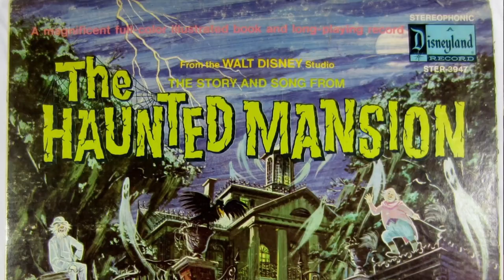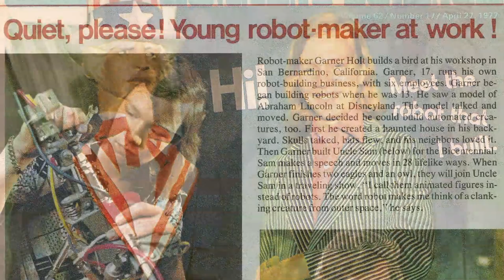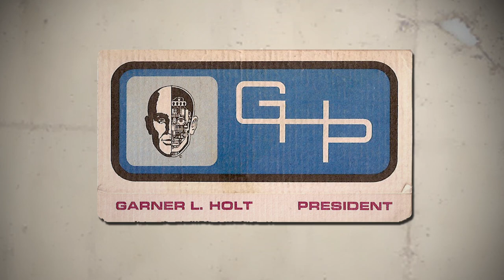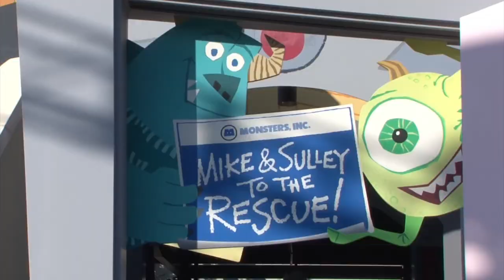Garner Holt Lifetime Achievement Thea Award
The film that was shown as Garner Holt, founder of Garner Holt Productions, Inc., was awarded the Buzz Price Thea Award Recognizing a Lifetime of Distinguished Achievements at the 2014 Thea Award Ceremony at the Disneyland Hotel!